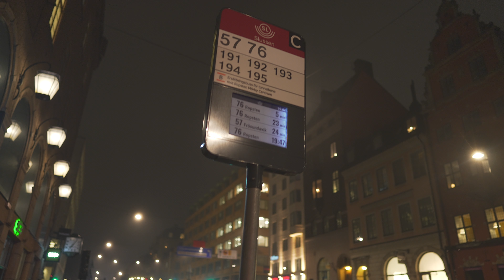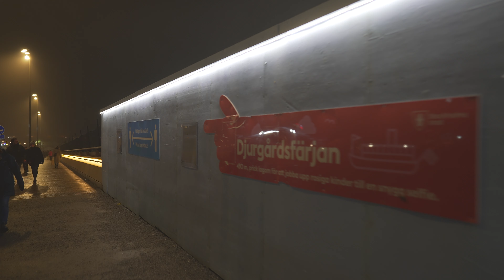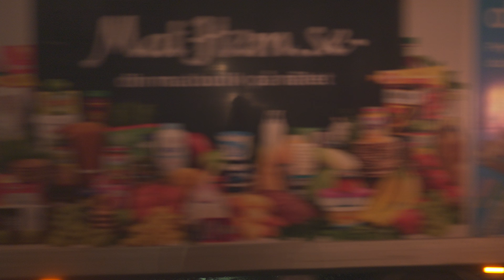Sweden, Stockholm, bus 76 Extrabuss night ride from Medborgarplatsen to Slussen + walk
bus 0:06

walk 5:32

January 2021